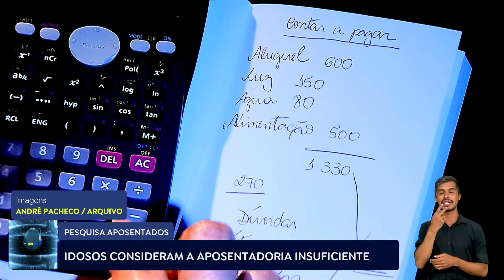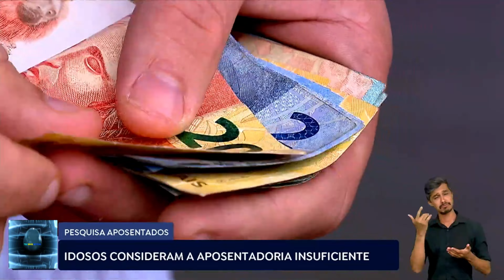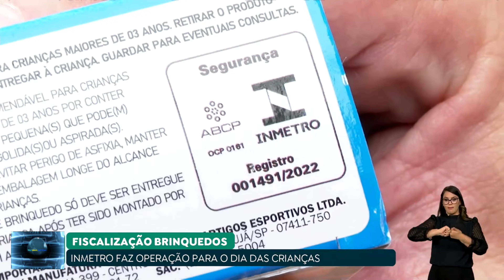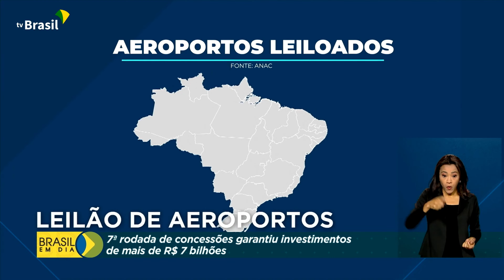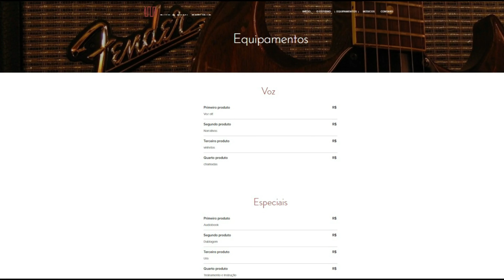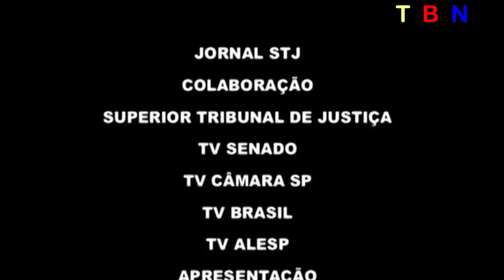JORNAL TELE BRASIL NOTÍCIAS EDIÇÃO 131023 TV WEB